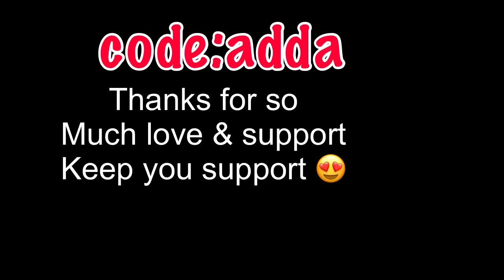New Season 😍 Clash of Clans....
July month hero skin in clash of clans
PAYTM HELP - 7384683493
Products I use, purchase from here to help
The channel -
Microphone for mobile
this video is just a assumption & for entertainment .
thanks keep visiting.
my phone details
1.Enhanced Game Mode
2.Hybrid Cooling System
3.3800mAh Battery + NeoPower 3.0 Quick Charge
4.Up to 10GB RAM + 256GB Storage
5.Capacitive shoulder buttons
6.Rear-facing RBG strip
7.DTS 7.1 (DTS:X) (virtual) surround sound, 3D stereo speakers